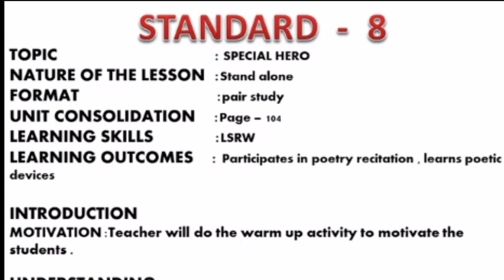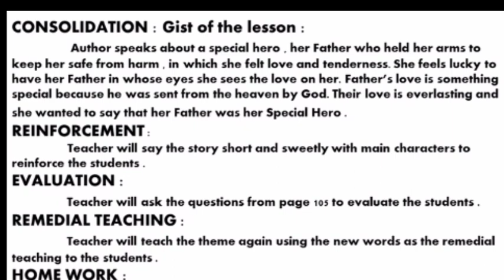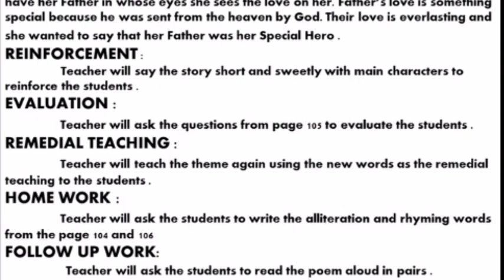8th English Term 3 Lesson Plan Topic Special Hero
8th English Term 3 Lesson Plan Topic Special Hero